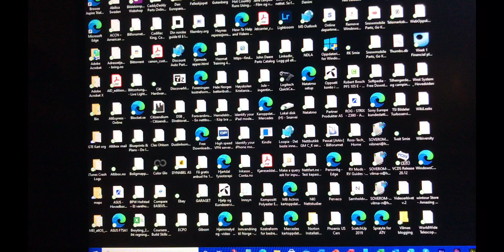How to check your watch hour your YouTube?